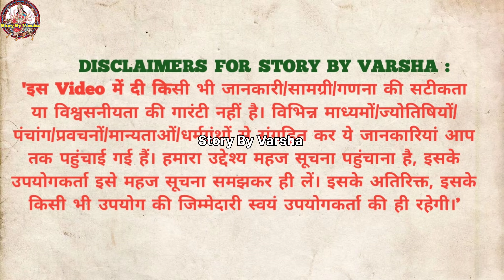माघ मास कथा - अध्याय 9 || Magh Maas Ki Katha Day 9 || Magh mahatmya adhyay 9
माघ मास में सुनने मात्र से कटेंगे पाप, बरसेगा धन | माघ मास महात्म्य अध्याय 9 | magh maas adhyay 9
माघ मास कथा - अध्याय 9|| Magh Maas Ki Katha Day 9
माघ मास महात्म्य अध्याय 9 | Magh Maas Mahatmya Katha 9 | magh mahatam | magh mass ki katha

आदरणीय बन्धुओ-माताओं व मेरी प्यारी बहनों
Story By Varsha आपका अपना ही चैनल है । इसमें आपको सामाजिक , धार्मिक व आध्यात्मिक कहानियां सुनने को मिलेगीं ।